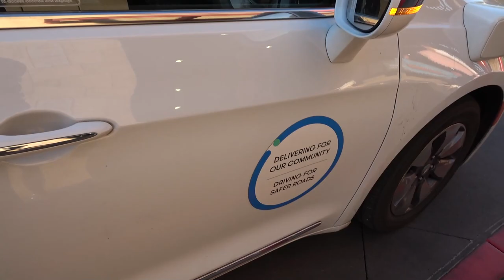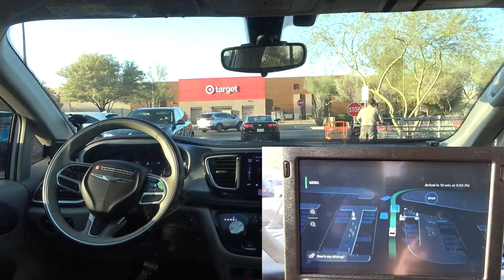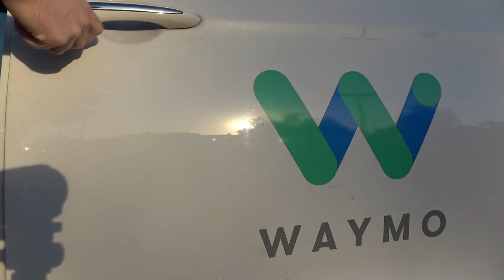Waymo Goes to Costco (again) | JJRicks Rides With Waymo #35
00:00 Car arriving
00:35 Ride start/Costco parking lot stress test again
01:49 Unprotected right
02:00 Cone recognition demo
02:48 Protected right
06:32 Protected left
07:30 Honking...?
07:59 Follows through on lane change even while slowing down